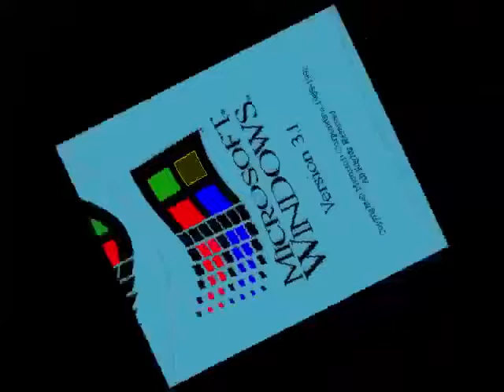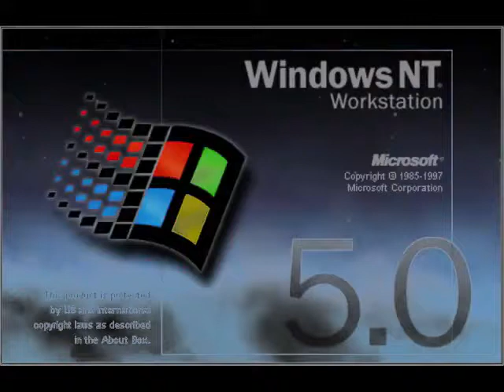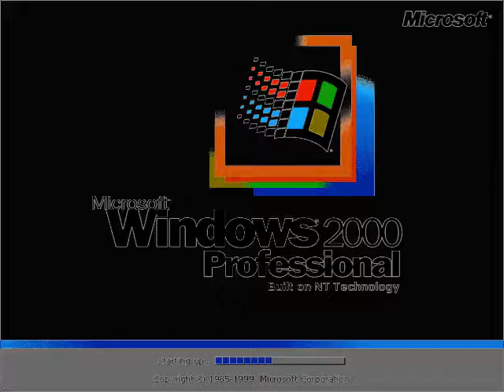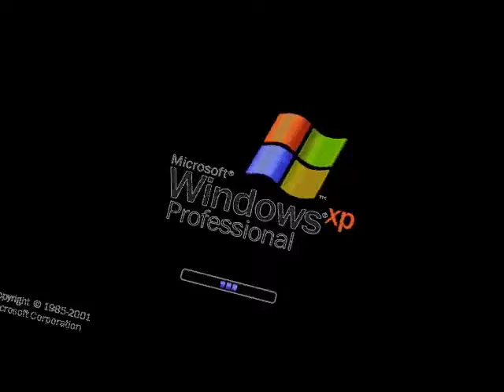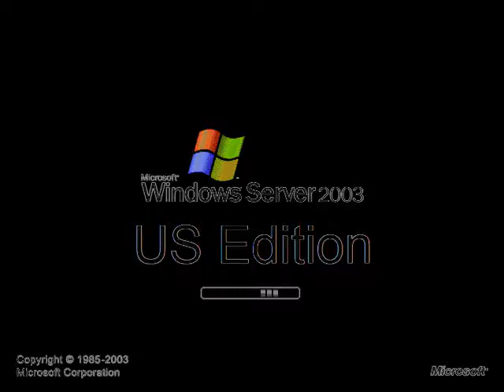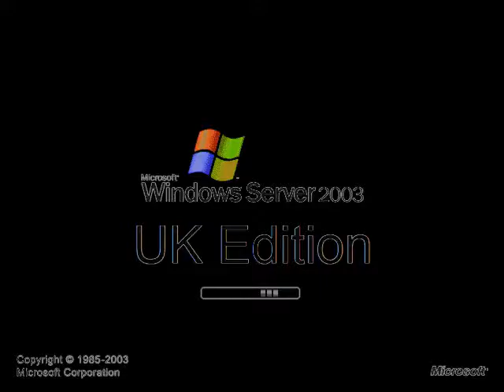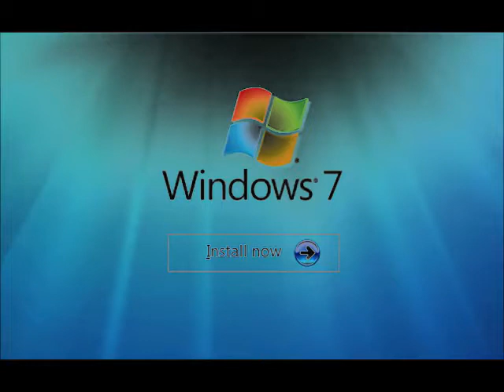Windows History Smash in G Major 4